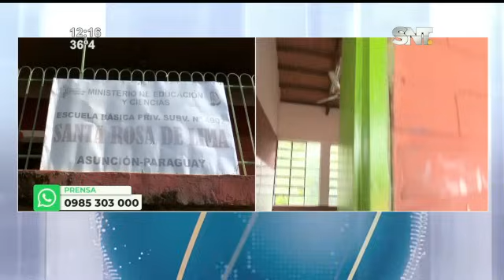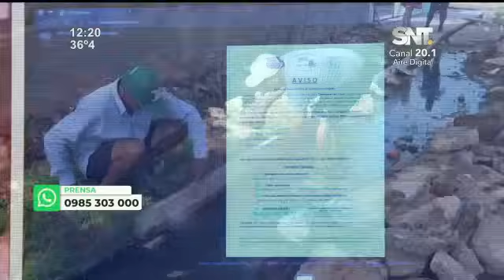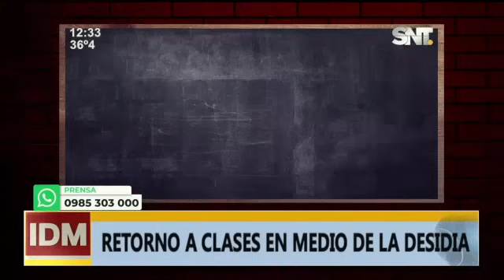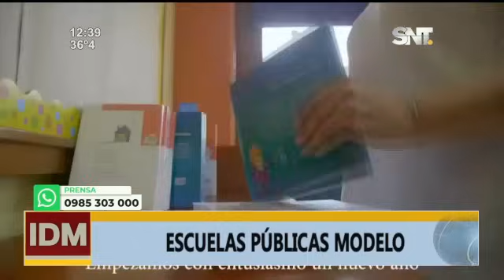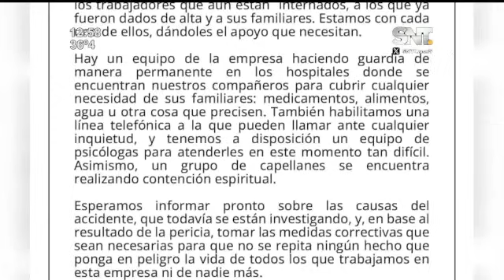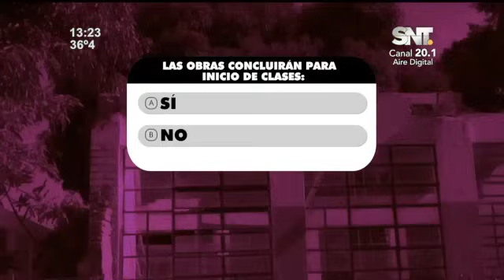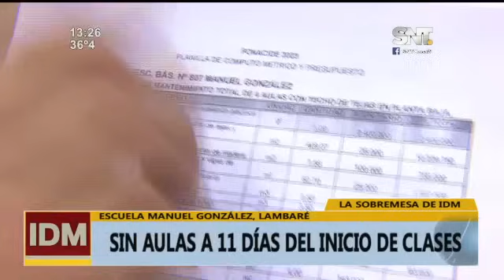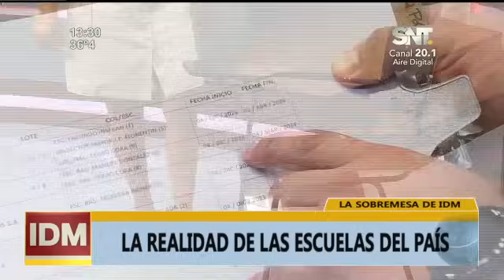Informativo del Mediodía: Programa del 12 de Febrero de 2024